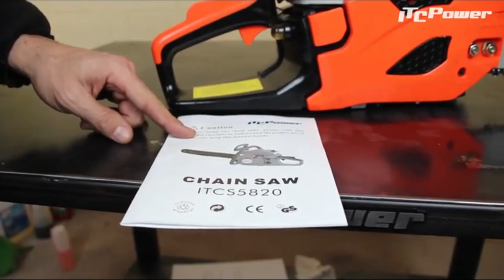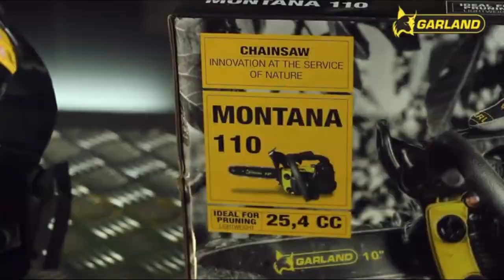🏆 MOTOSIERRAS MEJORES 5 ✅ - Baratas Calidad Precio Amazon 🛒 Merktop 2021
✅ ITCPower, IT-ITCS5820

✅ GARLAND MONTANA FIRST

✅ Einhell GH-EC 2040

✅ GARLAND MONTANA